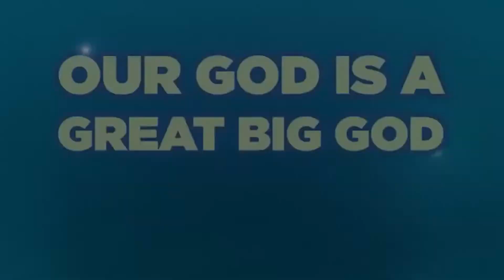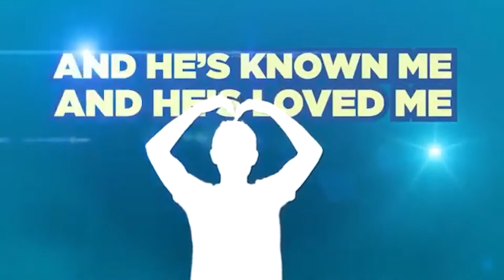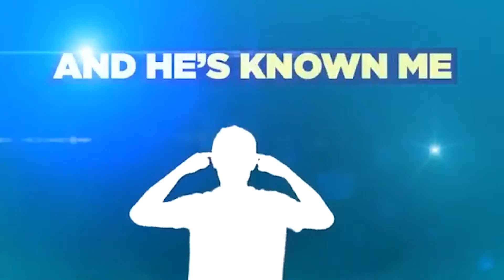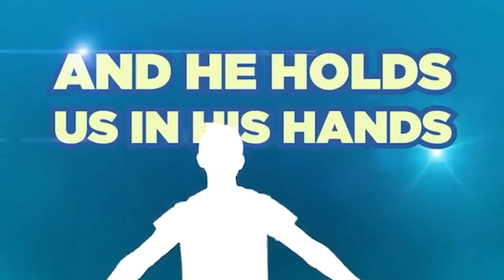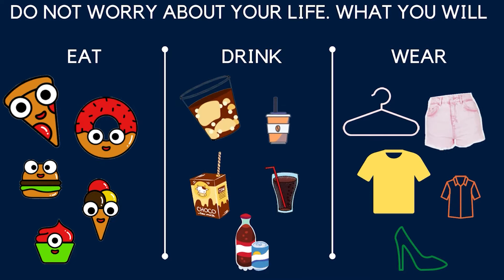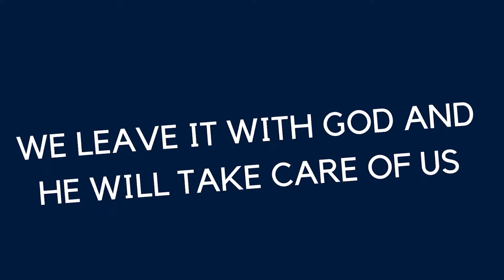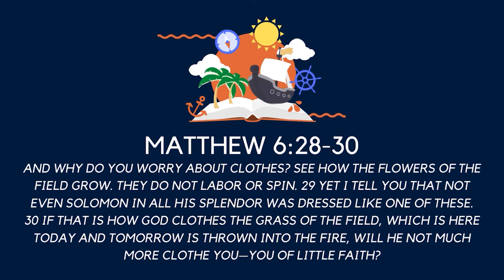Survival Kids Series Week 10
This is part 10 of our new KidsSeries called Survival Kit. Throughout the following couple of weeks, children will learn important principles that will truly be a blessing to their lives and relationship with Jesus.

Remember to book your kid's seat for them to join us next week on location. We would love to have them with us. You can make bookings by following the